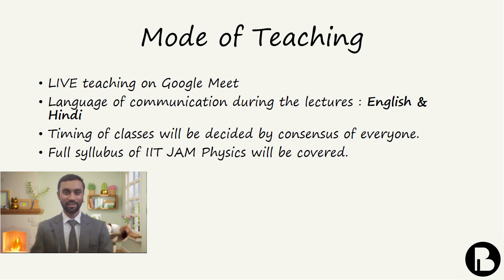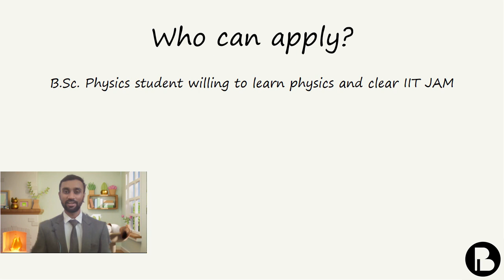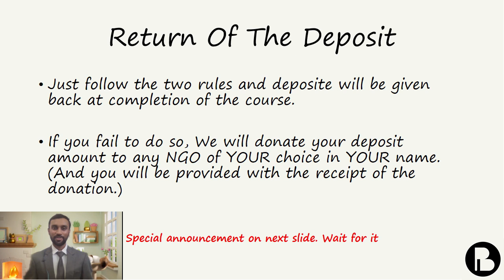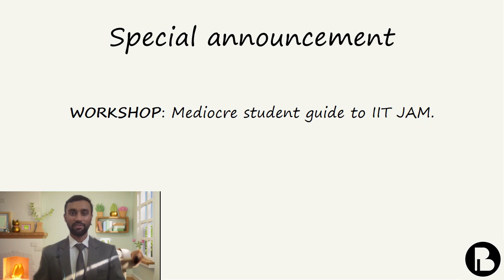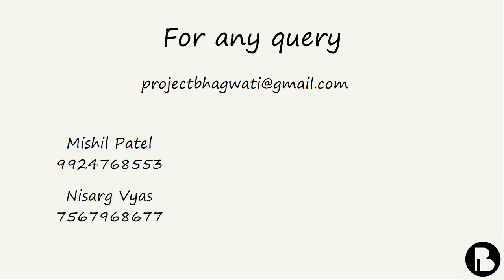IIT JAM Physics | FREE Coaching | Project Bhagwati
Dearest Friends,

To demolish the dictatorship of teachers in education by making an army of loving and caring teachers.🤗

To fulfill this dream, we are conducting a course for IIT JAM Physics 2024 completely FREE of cost. In this course, full syllabus of IIT JAM Physics will be covered. More details are in video.

Last date of application: 17 June, 2023

This dream can not be achieved without your help. Will you help us in sharing this information with every deserving student so that no one misses this opportunity?🙏🏻
Together, let's revolutionize education and make a lasting impact. 😉